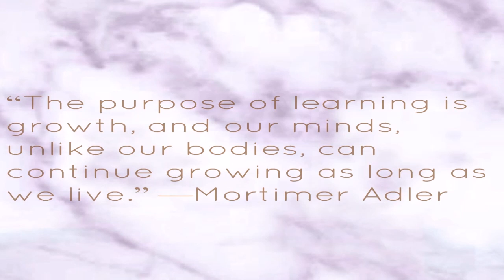TOP 5 STUDY TIPS TO SUCCEED IN NURSING SCHOOL